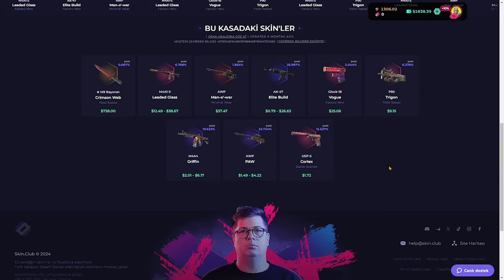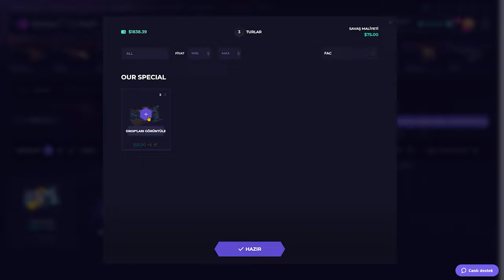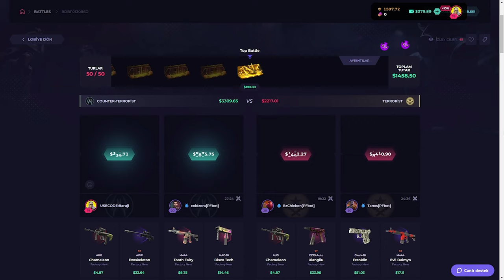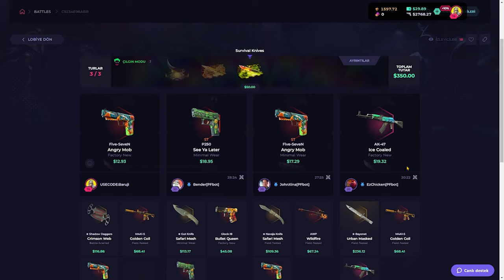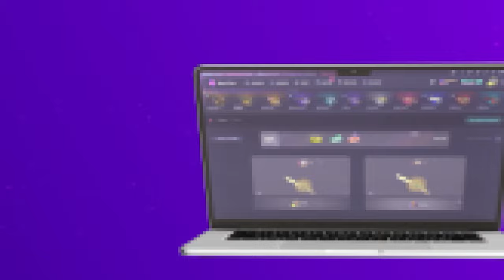EXCLUSIVE SHOWUNU YAPTI! | SkinClub Promo Code 2024 | CS KASA AÇILIMI